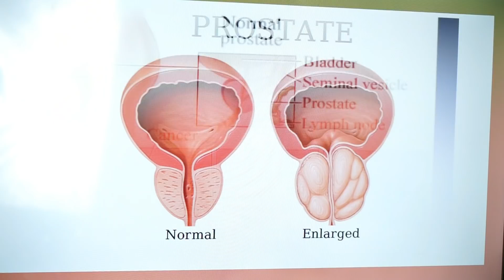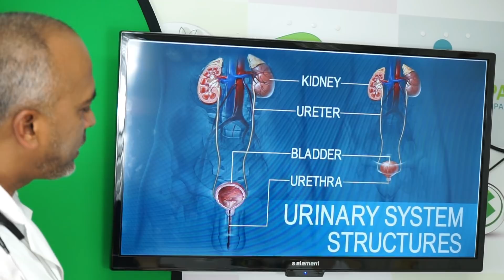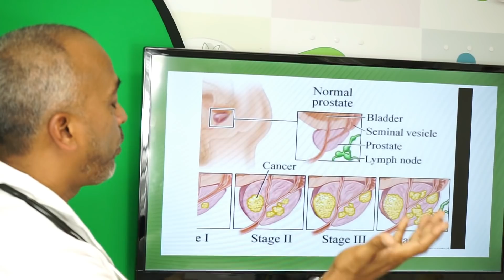যৌনাঙ্গ কি? প্রসাব প্রনালির প্রাথমিক ধারনা II Urinary Tract, Prostate Basic II Drferdousny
মানব দেহের অঙ্গ প্রত্যঙ্গ বেশ জটিল এবং স্রষ্টার এক অপার রহস্যময়। সুক্ষ সুক্ষ বিষয় এমনভাবে কাজ করে যা জানলে এবং সচেতন থাকলে, দীর্ঘায়ু হওয়া যায়। আজকের বিষয় প্রস্টেট বা ইউরিনারি ট্রাক্ট।